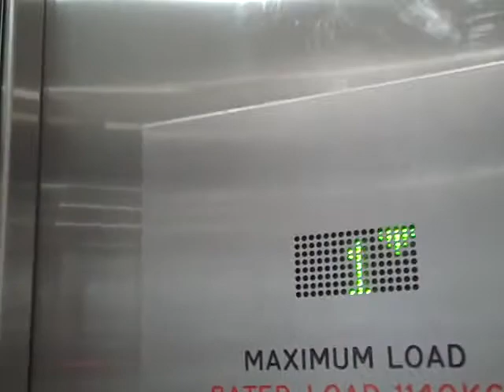Big Schindler Lift @ TJHughes in Bradford.AVI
Floors: 5 (LG,G,1,2,3)
Capacity: 1140KGS or 16 Persons
Year Made: 1995